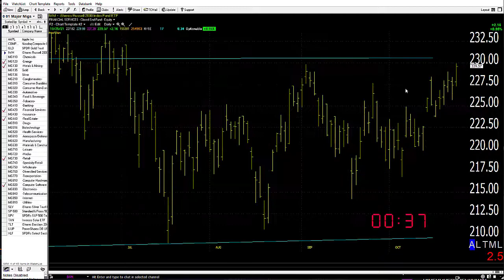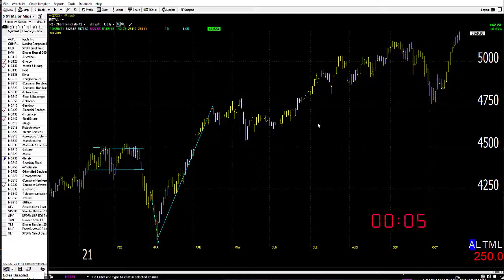10/26/21 Dave Landry's Market In A Minute-Get Long On Pullbacks